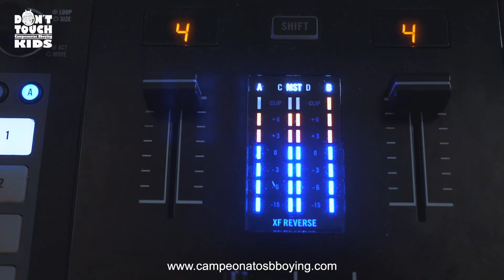Dont Touch Kids 2019 - Videoclip del evento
Don´t Touch Kids 2019 - Domingo 16 Junio
Organiza: Campeonatos Bboying
Sala Dama - C/ Veleta 4 - Fuenlabrada
Dj: Sowone
Speaker: Dark Trebol
Jueces:
Bboy Rantaro
Bboy Alkonchel (Vandals Crew)
Bboy Hulee (Fusion Rockers)
Ganadores categoría Infantil:
1º - Bboy Samu
2º - Bboy Kid Fire
3º - Bboy Niko
4º - Bboy Ama B
Ganadores categoría Junior:
1º - Bboy Romeo
2º - Bgirl Merce - MRC
3º - Bboy Martin
4º - Bboy Daniel
Grabación: Tony Espinosa Films